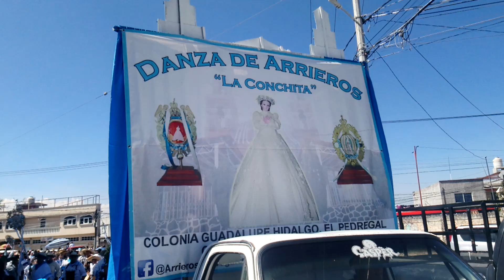PASEO.DANZA DE ARRIEROS LA CONCHITA.OCOYOCAC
COLONIA GUADALUPE HIDALGO,EL PEDREGAL, OCOYOACAC,ESTADO DE MEXICO